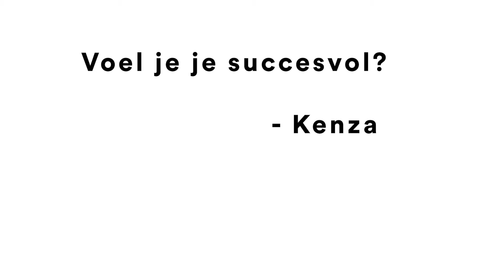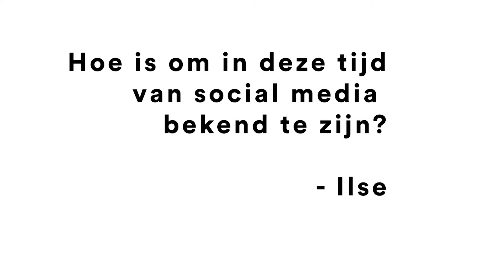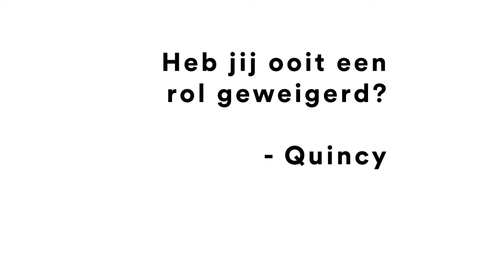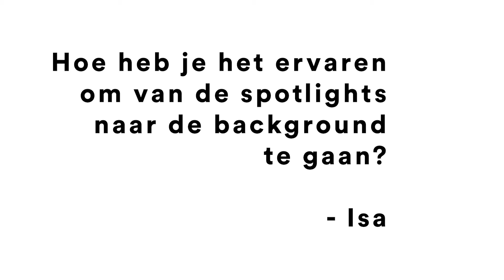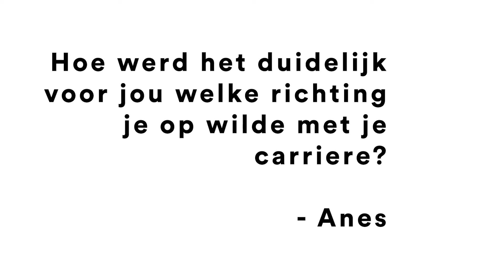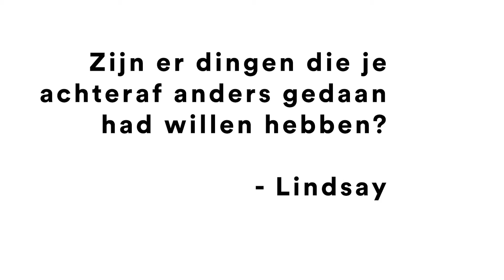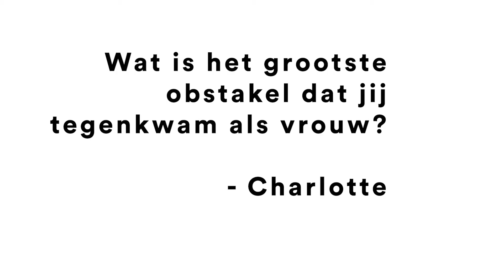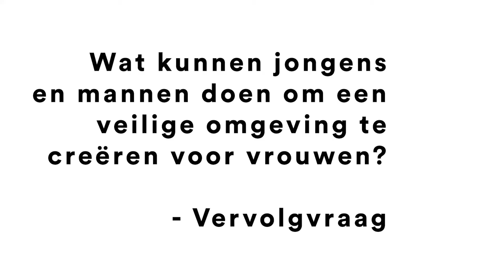Episode 8: Talisia Q&A